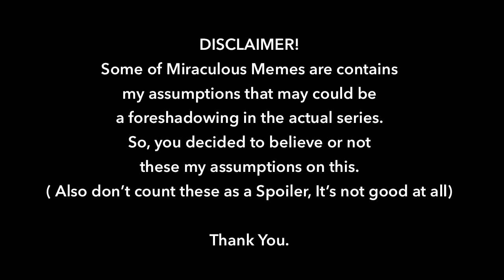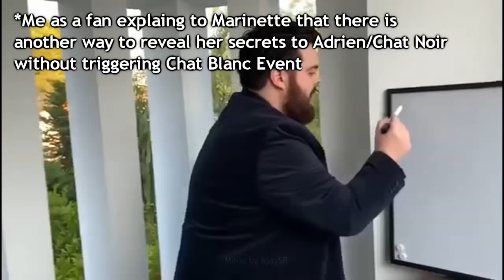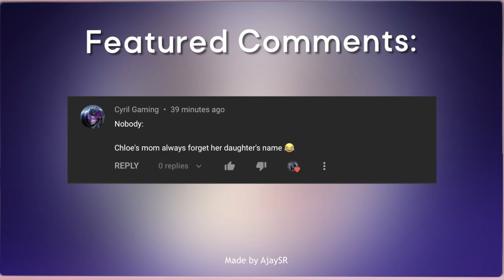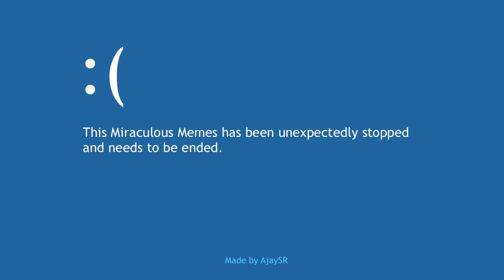miraculous memes that made mr. banana transform into a cucumber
Alright here this, a brand new fresh miraculous memes. This contains mostly referenced to the brand new miraculous season 4 episode "Wishmaker".

Hope you love it, thank you very much.
Checkout the Credits to the awesome original creator(s) that make this miraculous memes possible:
Let's reach this channel at least 50K Subscribers or even 100K before the end of this year!